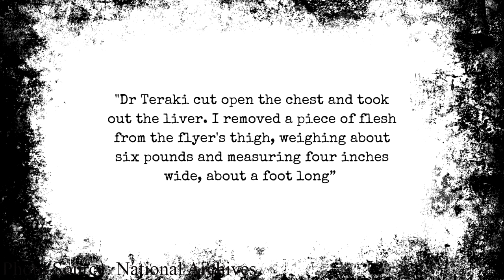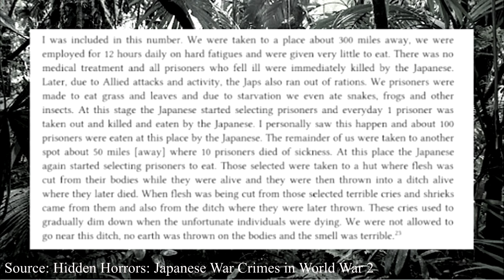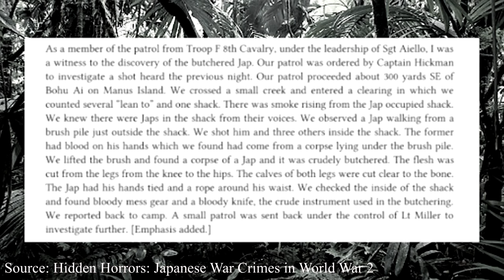Japanese Cannibalism In World War Two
War is hell. There’s no doubt about it and the atrocities committed throughout history are enough to turn your stomach. Today we are going to cover the lesser-known events of cannibalism perpetrated by The Imperial Japanese Army during World War Two.

I usually cover dark topics such as horror in history, true crime, mysteries and creepypastas.

Video & Photo Footage:
All video footage taken from Archives.Org is marked as Public Domain.
Photos are marked where an original source can be determined.